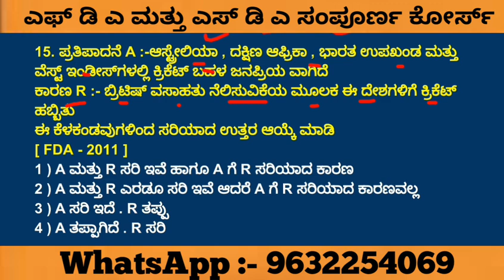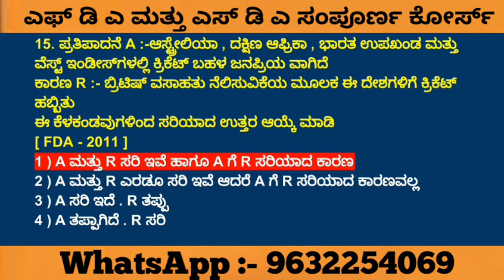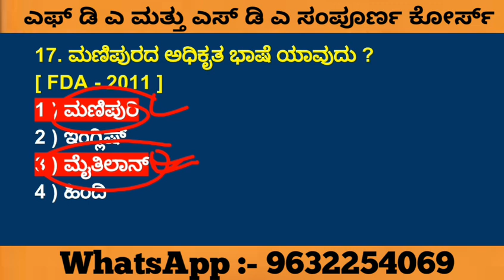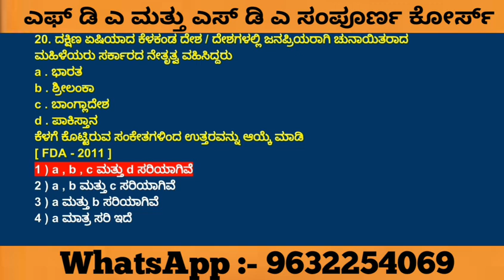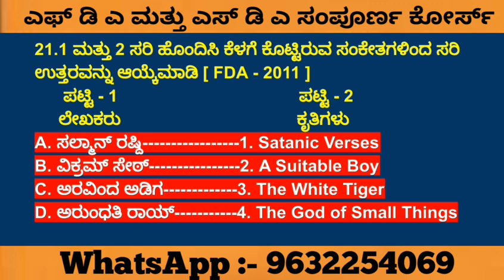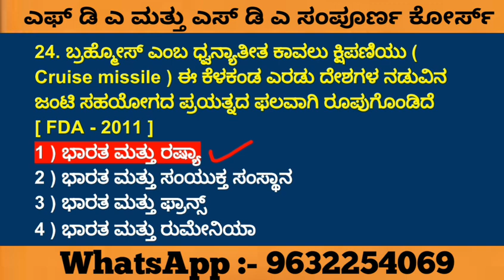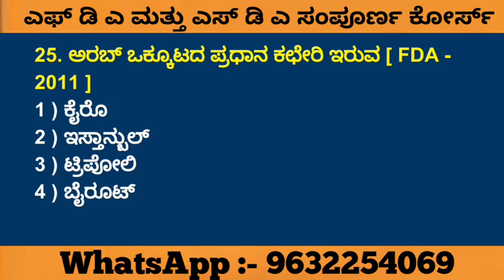ಎಫ್ ಡಿ ಎ , ಎಸ್ ಡಿ ಎ ,ಸಂಪೂರ್ಣ ಕೋರ್ಸ್ ಭಾಗ - 01 ಹಳೆಯ ಪ್ರಶ್ನೆಪತ್ರಿಕೆಗಳ ಸಂಪೂರ್ಣ ವಿಶ್ಲೇಷಣೆ